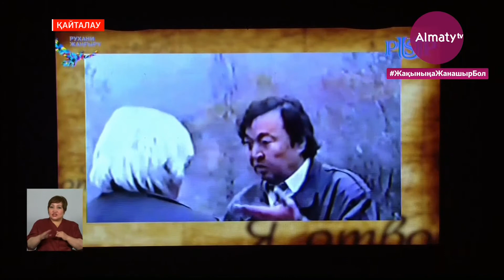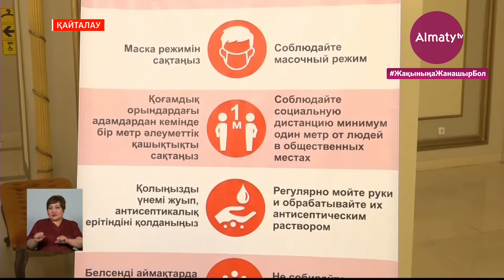Олжас Сүлейменов 85 жаста: Алматыда ақын шығармашылығына арналған кеш өтті (18.05.21)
Бүгін жазушы, ақын, тілтанушы, саясаткер Олжас Сүлейменовтің туған күні. Қазақстанның Еңбек Ері биыл 85 жасқа толып отыр. Мерейлі датаға орай республикалық және халықаралық деңгейде  түрлі іс-шаралар ұйымдастырылып жатыр. Дәл қазір Абай атындағы Қазақ ұлттық опера және балет театрында өтіп жатқан кеште әріптесім Қайрат Советбекұлы барған еді. Қазір Almaty.tv  тікелей эфиріне қосылуға дайын. Қайрат, сөз өзіңде.

– Рақмет, Өмір! Дәл қазір біз Абай атындағы Қазақ ұлттық академиялық опера және балет театрындамыз. Мұнда Олжас Омарұлының шығармашылығына арналған кеш өтіп жатыр. Ақынның мерейтойына қоғам қайраткерлері, ұлт жанашырлары қатысты. Қала әкімінің орынбасары Серік Құсайынов шаһар басшысының құттықтауын жеткізіп, ақынның иығына шапан жапты.

«Сіздің жырларыңыз қазақ халқының сан ғасырлық қуанышын, танымы мен тарихын әлем жұртшылығына поэзия тілімен таныстырған мәдени рухани құбылыс болды. Сізді шын жүректен құттықтай отырып, зор шығармашылық табыс, қажымас қайрат, ұзақ, ғұмыр тілейміз», – деді қала әкімінің орынбасары Серік Құсайынов.

Өткен ғасырдың елеулі тұлғасы, бүгінгінің қайраткері болып отырған азаматтың шығармашылығы лирикадан бастап, саясатқа, туған жердің топырағынан ғаламдық проблемаға дейінгі көлемді қамтиды.

«Олжастың қазақ халқының ұлтының Семей қасіретінен зардап шегіп жатқан кезде кеудесімен аждаһанның алдына кеудесін тосып, полигонның жабылуына тікелей ықпал етіп, әсер етуінің өзі жүрек жұтқан ерлік болып отыр», – деді Қазақстан Жазушылар одағының төрағасы Ұлықбек Есдәулет.

– Рахмет. Студиямен тікелей байланысқа шыққан әріптесім Қайрат Советбекұлы болатын.